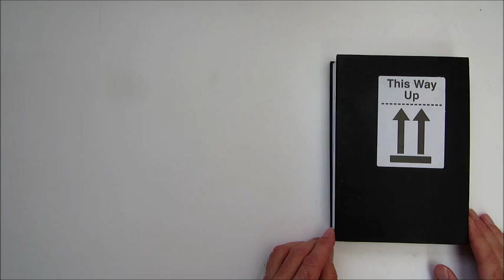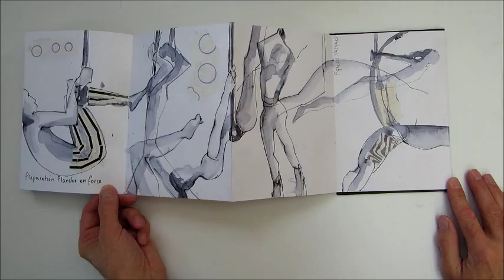Creative Concertina Sketchbooks - Circus Sketchbook 1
Thank you to Cambridge Community Circus for being so friendly and letting me sit and sketch as they climbed and hung and twirled...

If you would like to try inspirational and inventive lessons for mixed media sketchbooks. I have three online mixed media courses for you to complete in your own time, and keep for a lifetime.